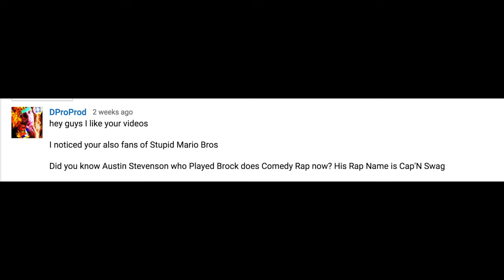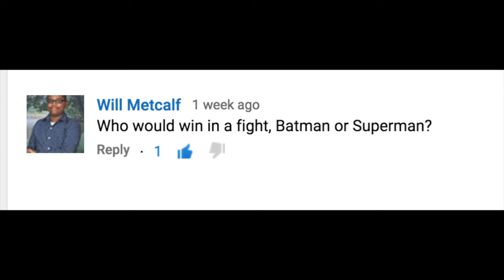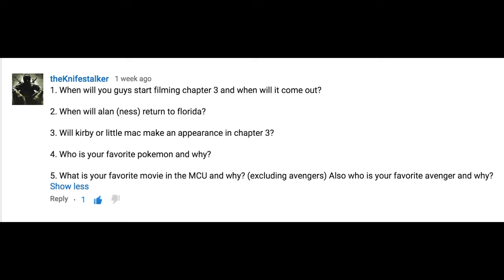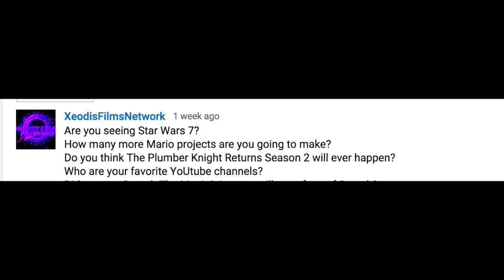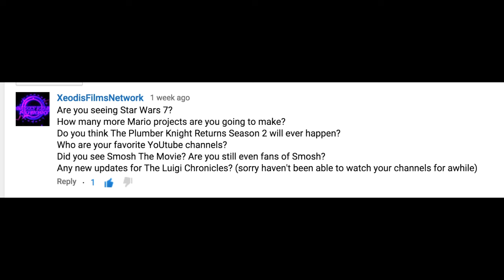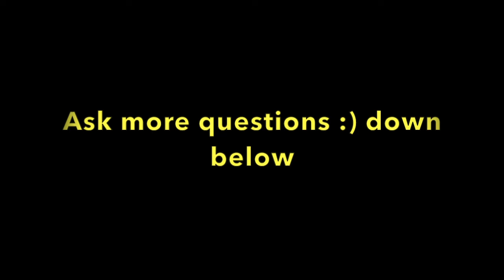Q&A - Episode 7 - SPECIAL!!!